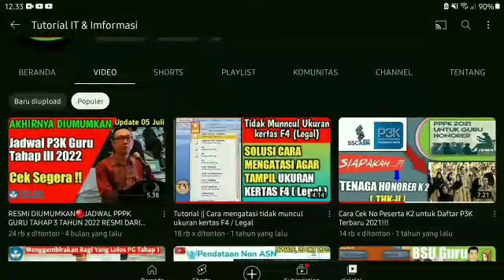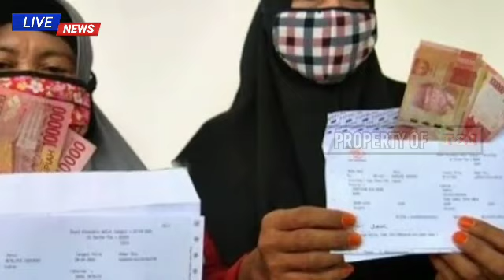SELAMAT🔴Pemda Sediakan Insentif 600 Ribu per Bulan untuk Guru Honorer ! Cek Daerah Anda Termasuk ?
SELAMAT, Pemda Sediakan Insentif 600 Ribu per Bulan untuk Guru Honorer! Cek Apakah Daerah Anda Termasuk ?